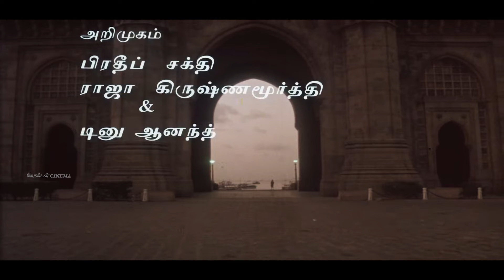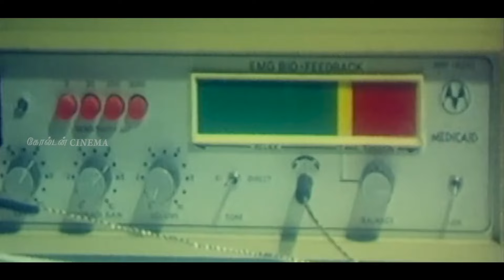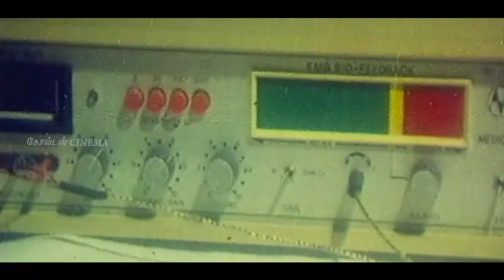கண்ணீர் மழ்க கேட்கும் சோக பாடல்கள் | Kanneer Mazhga Ketkum Soga Padalgal | Ilayaraja Sad Songs | HD